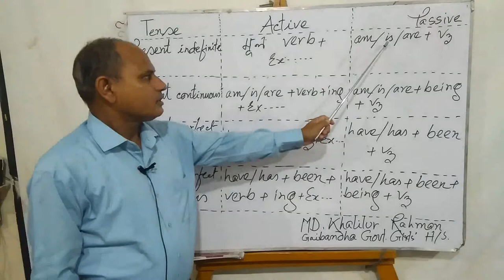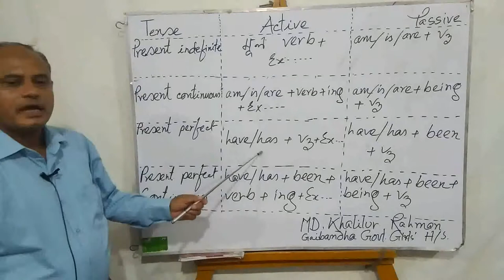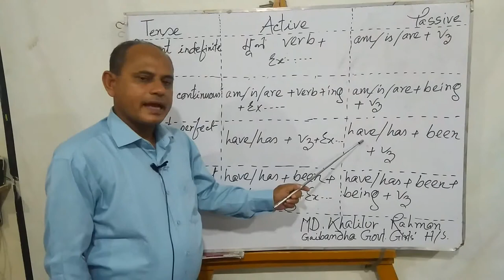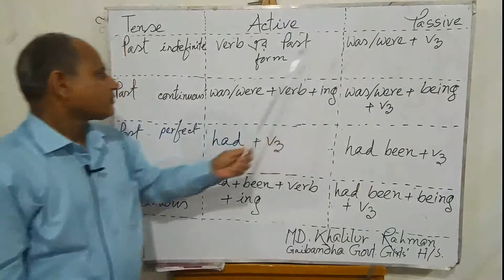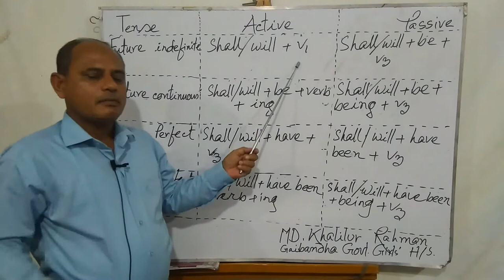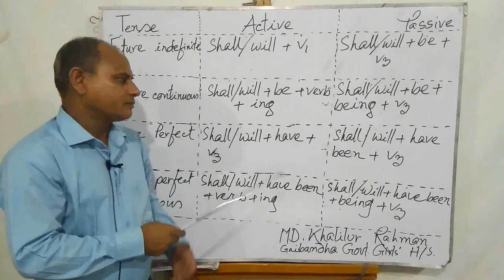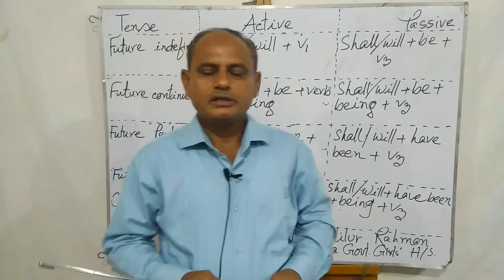Learning Voice Part 01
This content is class vi,vii and viii standard